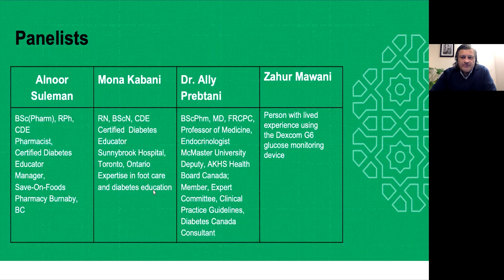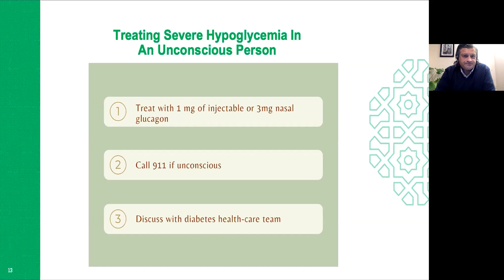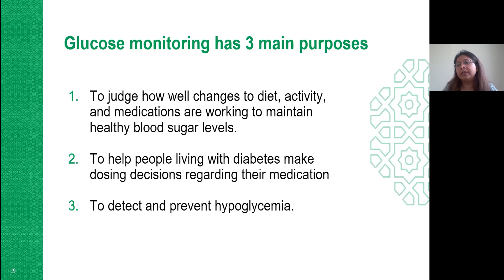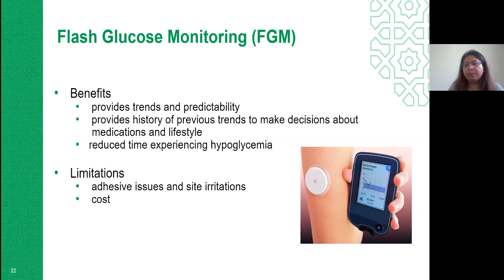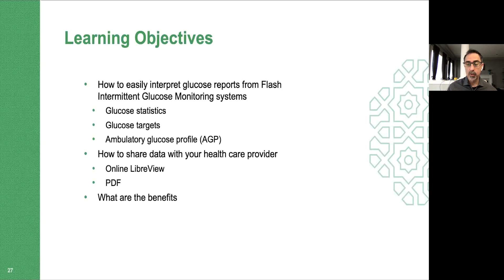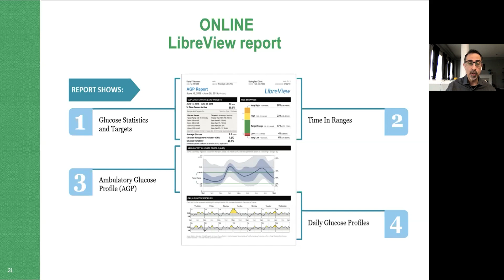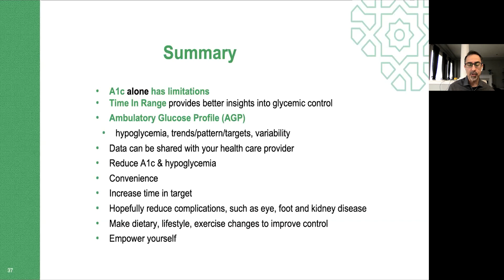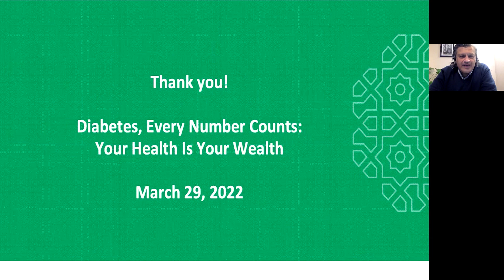Diabetes, Every Number Counts: Your Health is Your Wealth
Diabetes, a serious condition, is present in 10% of the Canadian population and is one of the top 5 chronic diseases in Canada. The prevalence of diabetes is also much higher in South Asian and Black adults. Good control of one’s glucose (blood sugar) level, that is, prevention of low and high sugar fluctuations is paramount to preventing complications such as heart attack, stroke, eye, kidney, foot and nerve disease. One additional potential complication of diabetes is hypoglycemia, or low blood sugar, and its severity can range from mild symptoms to severe.

Why is it important to check sugars regularly? Why is a low sugar dangerous and what new technologies are available nowadays to ease the burden of “finger pokes”? And how can “Meaningful Movement”, as described in our Five To Thrive education resource on chronic disease prevention, assist in controlling our diabetes?

Join Alnoor Suleman, Pharmacist and Certified Diabetes Educator, Mona Kabani Registered Nurse and Certified Diabetes Educator, and Dr. Ally Prebtani, Professor of Medicine and Endocrinologist, for a candid conversation on the symptoms, signs and treatment of hypoglycemia, moving more, and what’s new in glucometers and glucose monitoring device technology on Tuesday, March 29 at 5pm PT │ 6pm MT │ 8pm ET.

We will also cover how to gain innovative information and trends from the newest glucose monitors.

Moderator/Panelist:

Alnoor Suleman, BSc (Pharm), RPh, CDEAlnoor is a practicing community pharmacist and pharmacy manager at Save-On-Foods in Burnaby. He has been a Certified Diabetes Educator some 2010, Certified Injection Pharmacist, and Travel Medicine pharmacist. Alnoor holds a Bachelor of Science in Pharmacy from The University of British Columbia. He is currently serving as member of BC Health Board for Chronic Disease Prevention/Elder Health, as well as the national team member for Elder Health supporting the Ageing in Place toolkit program.

Panelists:

Mona Kabani, RN, CDE

Mona is a practicing Registered Nurse and Certified Diabetes Educator at Sunnybrook Health Sciences Centre in Toronto. Mona has been a certified diabetes educator since 2015 and holds a foot care nurse certification as well. She completed her bachelor of science degree in nursing from McMaster University, Hamilton. She is currently serving as a steering committee member for Ismaili Nurses Alliance in Ontario.

Dr. Ally Prebtani, BScPhm, MD, FRCPCDr. Ally P. H. Prebtani is the first Ismaili Endocrinologist in Canada and Full Professor of Medicine at McMaster University. He is the founder and director of the Global Health Program and the founder and past director of the Endocrinology & Metabolism Residency Training Program. He is also Deputy, Global Health Partnerships, Aga Khan Health Services, Aga Khan Health Board for Canada.

Dr. Prebtani is currently on the clinical guidelines task force for Diabetes Canada and Hypertension Canada and consultant for the South Asian Diabetes Chapter for Diabetes Canada. He is also a member of the Royal College Endocrine Examination Board.

Zahur Mawani is a jamati member taht is generously sharing his experiences living with diabetes and monitoring his blood glucose.